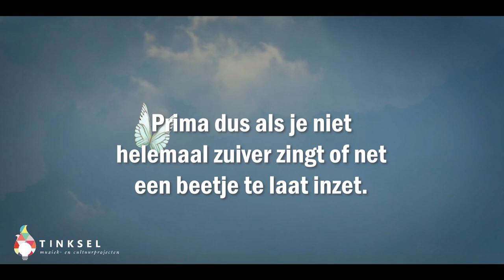Hoe schrijf je een arrangement? Leer Vlinders Vangen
Mensen doen vaak wat verheven over arrangeren van muziek: "zo knap dat jij dat kunt". Terwijl muziek juist uit het hoekje mag van 'daar moet je speciale talenten voor hebben'. Muziek is echt een kwestie van dóen. Daarom geef ik je graag een kijkje in mijn rauwe, ongepolijste muzikantenkeuken.
In dit filmpje zie je hoe de techniek 'vlinders vangen' in de praktijk werkt. De opname is onbewerkt, je hoort de allereerste melodieën die opkwamen.